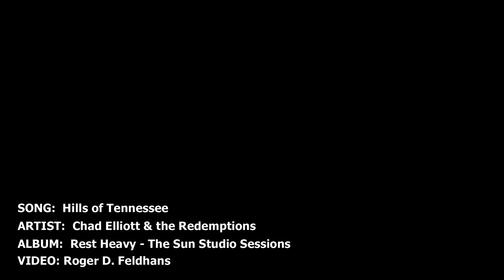"Hills of Tennessee" by Chad Elliott and The Redemptions (Official Music Video)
"Hills of Tennessee" was recorded live at the legendary Sun Studio in Memphis, TN. The album Rest Heavy by Chad Elliott and The Redemptions is set to be released on Aug. 10, 2018.

Video by: Roger D. Feldhans
Edited by: Chad Elliott

Chad Elliott: vocals, guitar, harmonica
Tommy Lewis: electric guitar
Travis McFarlane: piano, B3 organ
Kevin Boehnke: trumpet
Joseph Cafaro: upright bass
Jim Van Dorn: drums

Engineer: Ples Hampton, Sun Studio
Mixed and Mastered: John Shelton, Edgewater Music Group